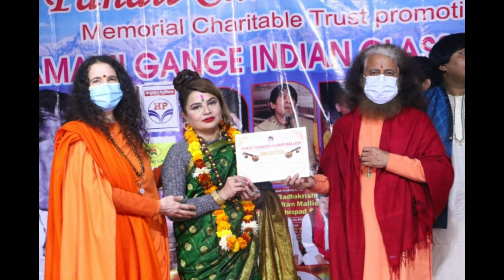Namami Gange international Indian classical music festival 2021 || Memorable diary